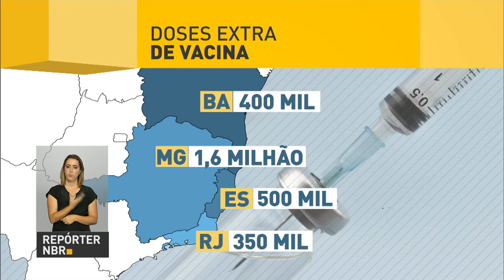Ministério da Saúde confirma 8ª morte por febre amarela em MG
REPÓRTER NBR - 18.01.17: O Ministério da Saúde confirmou oito mortes provocadas por febre amarela em Minas. Desse total, quatro casos já foram comprovados para febre amarela silvestre. Até o momento, foram registrados no país 206 casos suspeitos da doença, com 53 óbitos. Duzentos casos estão concentrados em 29 municípios mineiros.